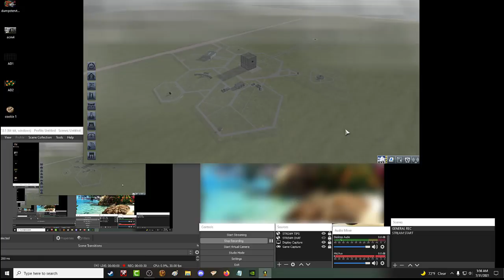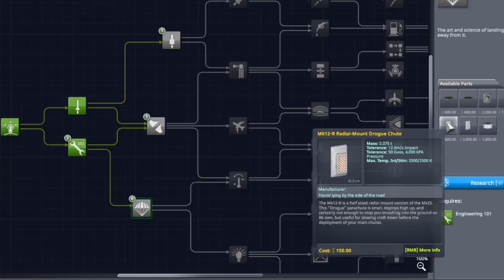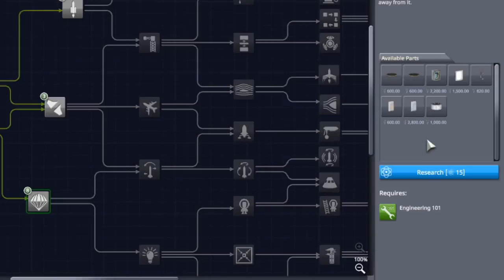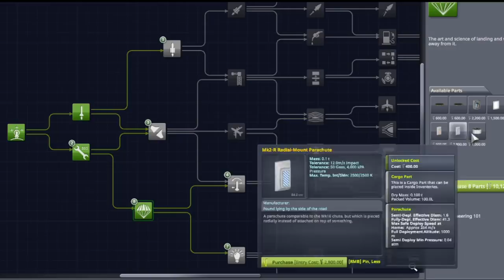INSANELY HARD CAREER MODE Part 5 \ KSP 1.12 \ Kerbal Space Program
The pain is real ... but oh so good. :P

Music is a mix of chopped, sped up and slowed KSP sound track

FREQUENTLY ASKED QUESTIONS AND ANSWERS :

1. When do you upload videos? - I make videos everyday.

2. What do you do for a living? - I work a full time construction job plus any overtime I can get.

3. Where can I download the craft file? -  I do not put my crafts out for download because not only do I not have time, but these videos are meant for you to be inspired to build your own crafts. I try to make it so you can follow along with the build.

4. What is a SSRT ? -  SSRT means Single Stage Rocket Technology. It was a term used before the term SSTO was a thing.